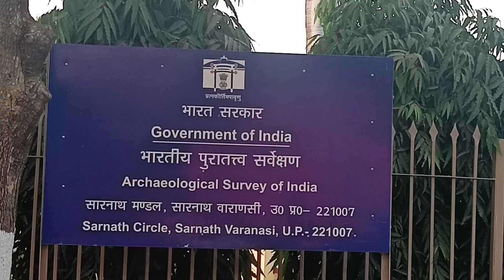स्वर्ग से बढ़कर है काशी विश्वनाथ.. एक बार अवश्य पधारें